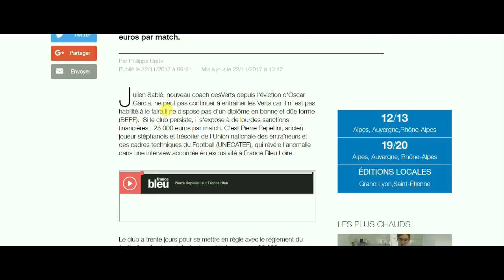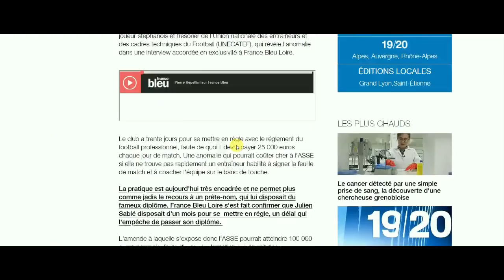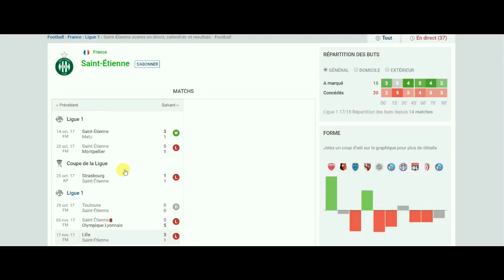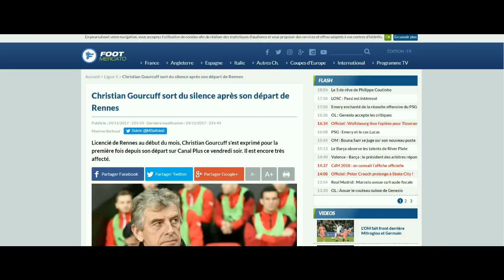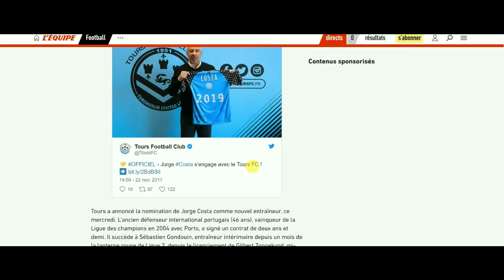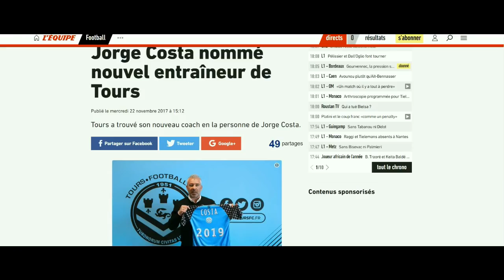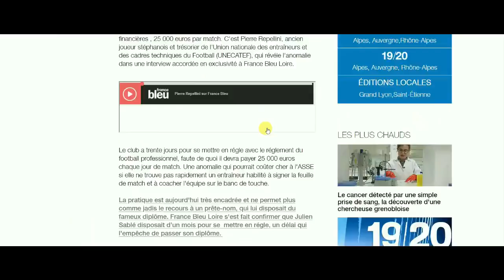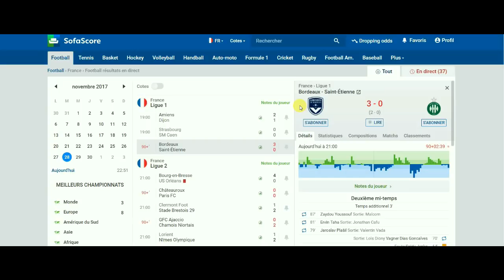une astuce toute simple pour gagner vos paris sportifs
WhatsApp FR  📲 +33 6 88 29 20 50 Reçois un audit gratuit de ton pronostic ! Envoie-moi ta dernière prédiction par message sur WhatsApp et je te donnerai des conseils personnalisés pour l'améliorer et augmenter tes chances de réussite. ⚽💪 une astuce toute simple pour gagner vos paris sportifs

Recevoir gratuitement mes 50 meilleurs conseils pour les paris sportifs c'est Avertissements